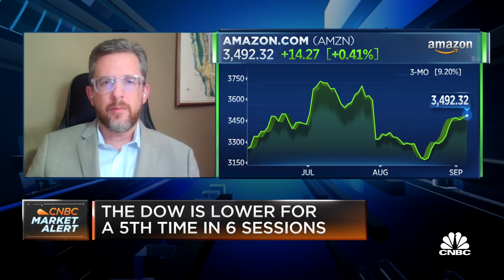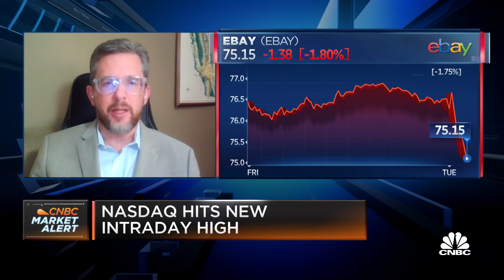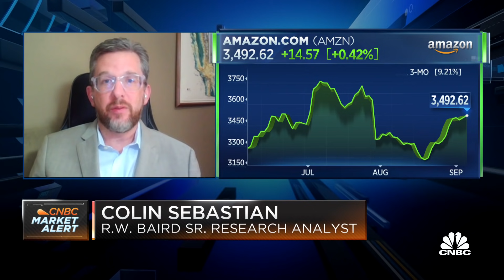How shipping logjams affect companies like Amazon: RW Baird's Colin Sebastian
CNBC's "Squawk on the Street" team discusses how supply constraints will impact e-commerce with Colin Sebastian, RW Baird senior research analyst.